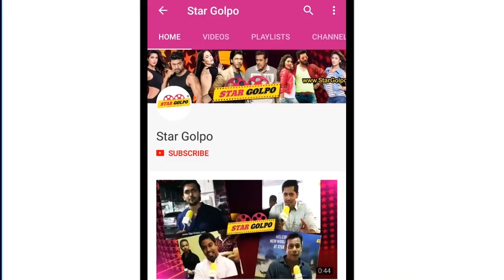Nusrat Faria ও Ronnie র প্রেম কাহিনী ! Actress Nusrat Faria And Ronnie Love Story ! Star Golpo